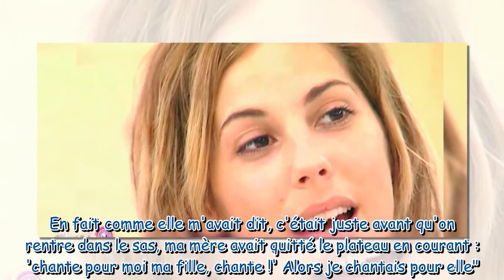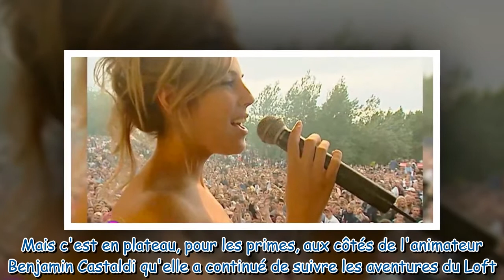Marlène Duval émue aux larmes en évoquant le cancer de sa mère avant son entrée dans le Loft 2